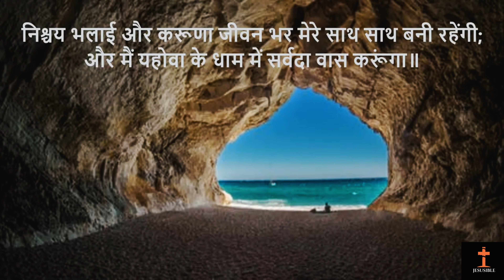Bhajan Sanhita 23 | Bhajan Sanhita 23 in hindi | हिन्दी बाइबिल | Hindi Bible | Jesus Status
Bhajan Sanhita 23  | भजन संहिता 23 | Psalms 23| Hindi Bible | (Most Powerful Prayer ) | Bible Study | Jesus Status

🙏Help Us To share and Preach about Jesus and his Gospel.

भजनसंहिता
भजनसंहिता 23
भजनसंहिता Hindi
भजनसंहिता 1 of 2
Bhajan Sanhita
Bhajan Sahita in Hindi
Hindi audio bible
Bahajan sanhita study
Jesus status video
Bhajan sanhita in hindi

यहोवा मेरा चरवाहा है, मुझे कुछ घटी न होगी।
2 वह मुझे हरी हरी चराइयों में बैठाता है; वह मुझे सुखदाई जल के झरने के पास ले चलता है;
3 वह मेरे जी में जी ले आता है। धर्म के मार्गो में वह अपने नाम के निमित्त मेरी अगुवाई करता है।
4 चाहे मैं घोर अन्धकार से भरी हुई तराई में होकर चलूं, तौभी हानि से न डरूंगा, क्योंकि तू मेरे साथ रहता है; तेरे सोंटे और तेरी लाठी से मुझे शान्ति मिलती है॥
5 तू मेरे सताने वालों के साम्हने मेरे लिये मेज बिछाता है; तू ने मेरे सिर पर तेल मला है, मेरा कटोरा उमण्ड रहा है।
6 निश्चय भलाई और करूणा जीवन भर मेरे साथ साथ बनी रहेंगी; और मैं यहोवा के धाम में सर्वदा वास करूंगा॥

Halleujah

  @ JESUSIBLE